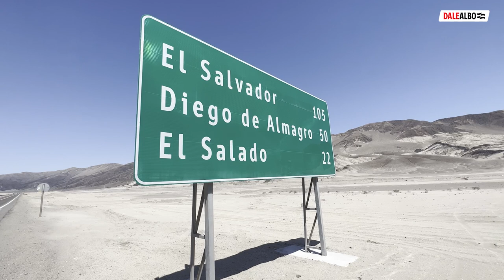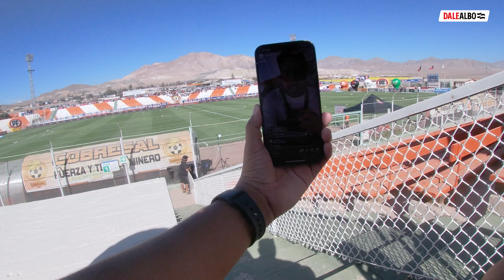VLOG 06 - EN LAS CANCHAS QUE JUEGUES | Llegamos hasta EL COBRE DEL SALVADOR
En DaleAlbo te queremos mostrar el otro lado de nuestras coberturas durante los partidos de Colo Colo, ya sea en la capital como en regiones. Y esta serie de vlogs te ayudará a acercar al trabajo de quienes formamos parte de este sitio 100% colocolino.

En esta entrega viajamos hasta El Salvador para mostrarte cómo se llega hasta el Estadio El Cobre, en lo que fue la dura derrota de Colo Colo ante Cobresal por el Campeonato Nacional.